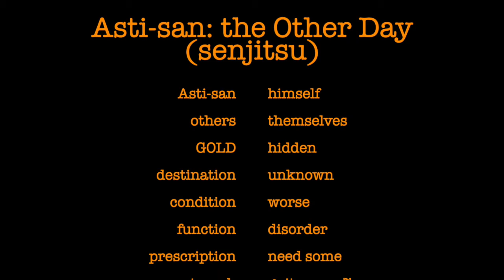Asti-san : the Other Day (senjitsu) / guitarman7z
Drawing Under the influence : Part 21
酔った勢いで紙芝居　その21